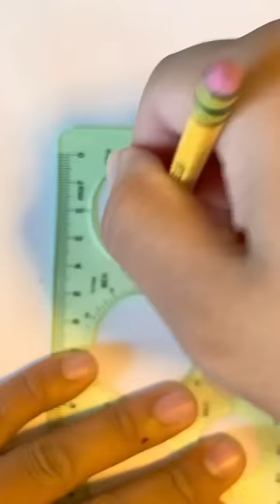Como Dibujar un rostro anime. How to draw anime face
En este video te enseñare como Dibujar un rostro anime Muy facil y sencillo para empezar